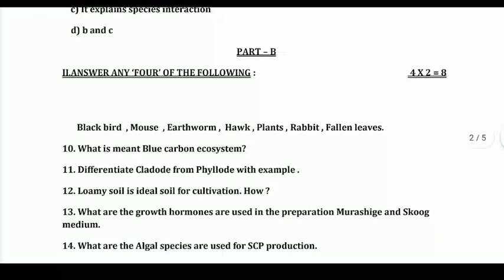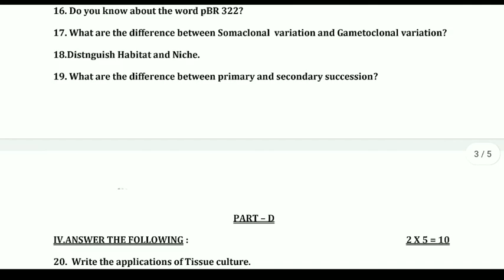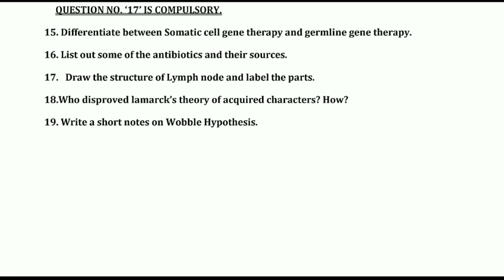TN 12THSTD BIOLOGY BOTANY ZOOLOGY OFFICIAL MODEL QUESTION PAPER II TN +2 BIOLOGY MODEL QUESTIONPAPER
TN 12TH STD SECOND REVISION EXAMINATION-2022 CHEMISTRY SUBJECT OFFICIAL KEY ANSWER II +2 CHEMISTRY
TN 12TH STD BIOLOGY SECOND REVISION EXAM-2022 II BIO-BOTANY CHAPTER WISE IMPORTANT 5 MARKS QUESTION

TN 12TH STD SECOND REVISION EXAM-2022 CHEMISTRY VOLUME I & II IMPORTANT QUESTION OFFICIAL MATERIALS

TN 12THSTD SECONDREVISION EXAMINATION-2022 II +2 CHEMISTRY OFFICIAL CEO MATERIAL PDF LINKDESCRIPTION

TN 12TH STD STUDENTS AICTE IMPORTANT OFFICIAL ANNOUNCEMENT II TN +2 STUDENTS HAPPY NEWS 🔴 BREAKING

TN SCHOOLS LATEST UPDATE TAMIL NADU EDUCATION MINISTER OFFICIAL ANNOUNCEMENT 🔴 BREAKING NEW JUSTIN
TN SCHOOL COLLEGES AGAIN CLOSED COVID NEW WAY TN HEALTH DEPARTMENT LATEST UPDATE 🔴 BREAKING NEWS
TN 12TH STD SECOND REVISION EXAMINATION-2022 TAMIL SUBJECT OFFICIAL KEY ANSWER PDF LINK II +2 TAMIL
TN SCHOOL STUDENTS TAMIL NADU EDUCATION DEPARTMENT MINISTER IMPORTANT ANNOUNCEMENT 🔴 BREAKING NEWS

TN 12TH STD STUDENTS LATEST UPDATE II TAMIL NADU GOVERNMENT UGC OFFICIAL ANNOUNCEMENT 🔴BREAKING NEWS

TN10,12THSTD SECONDREVISION EXAMINATION-22 TAMIL SUBJECT OFFICIAL QUESTIONBANK PDF LINK DESCRIPTION

TN 12TH STD PRACTICAL EXAM-2022 II APRIL-25  MODEL PRACTICAL EXAM QUESTIONS PAPER MARKS ALLOTMENT
TN 11TH STD PRACTICAL EXAM-2022 II APRIL-25  MODEL PRACTICAL EXAM QUESTIONS PAPER MARKS ALLOTMENT
TN 10,11,12TH திருப்புதல் தேர்வு வினாத்தாள்கள் பள்ளிகல்வித் துறை புதிய உத்தரவு 🔴BREAKING NEWS JUSTIN
TN 10,11TH STD PUBLIC EXAMINATION-2022 TN EDUCATION DEPARTMENT 38 DISTRICT'S CEO OFFICIAL PROCEEDING

TN 10,11,12TH STD REVISION EXAMINATION-2022 TN EDUCATION DEPARTMENT 38 DISTRICT'S CEO OFFICIAL ORDER

TN 10,11,12TH STD REVISION EXAMINATION-22 TN REVISION TEST QUESTION PAPER EDUCATION MINISTER UPDATE

TN 10,11,12TH STD REVISION EXAMINATION-2022 TN EDUCATION DEPARTMENT OFFICIAL ANNOUNCEMENT 🔴 BREAKING

TN 11TH STD PUBLIC EXAMINATION-22 II TN EDUCATION DEPARTMENT IMPORTANT OFFICIAL ANNOUNCEMENT 🔴JUSTIN
TN 12TH STD SECOND REVISION EXAM-22 CHAPTER-4 PRINCIPLES & PROCESS OF BIOTECHNOLOGY QUESTIONBANK PDF

TN 12TH SECOND REVISIONEXAM-22 II + BIO-BOTANY CHAPTER- 4,5,6,7 IMPORTANT 5 MARKS QUESTION +2 BOTANY
Chapter-4
Principles & Process of Biotechnology
Important 2,3,5 Marks Question

 ANNOUNCEMENT LATEST 🔴 BREAKINGNEWS JUSTIN

 TOMORROW TIME TABLE SYLLABUS

MaanavanAasiriyarSaravananTelegramGruop

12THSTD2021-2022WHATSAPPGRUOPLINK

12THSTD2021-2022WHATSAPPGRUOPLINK